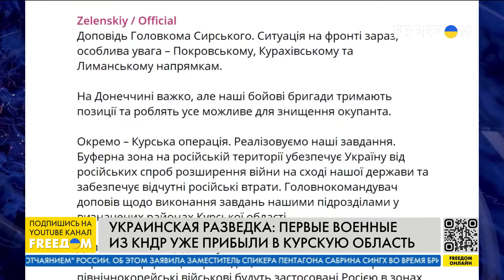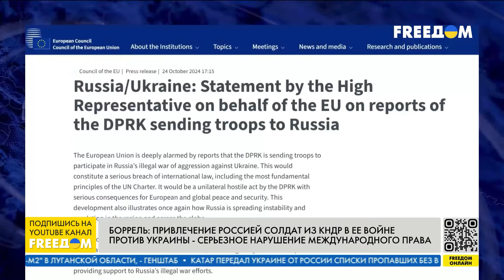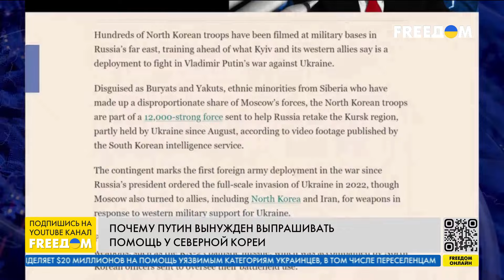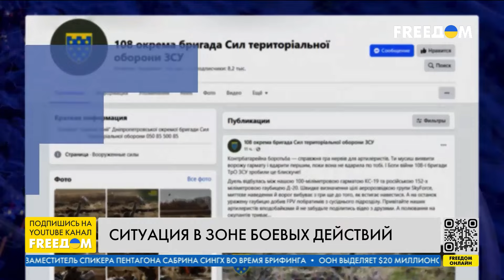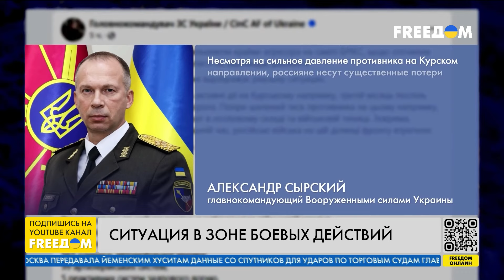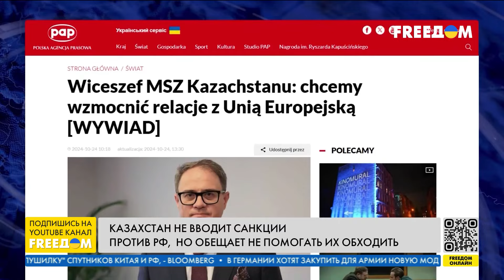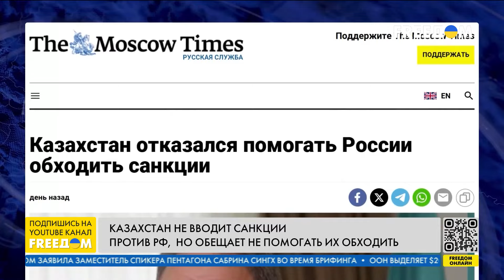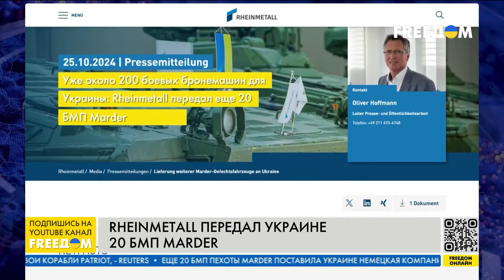⚡️ Визит Гуттериша в РФ – дискредитация ООН. Участие войск КНДР в войне | Наше время. Вечер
О том, что уполномоченный Верховной Рады Украины по правам человека Дмитрий Лубинец посетил Катар, где получил списки пропавших без вести военнослужащих, по данным украинской разведки, в последних числах октября северокорейские военные будут задействованы Россией на фронте, отчаянием Кремля назвали в Пентагоне отправку северокорейских войск на войну против Украины, а также о том, что Казахстан отказывается помогать России обходить санкции и укрепляет свои отношения с Европейским Союзом – узнавайте в итоговом выпуске новостей "Наше время" на телеканале FREEДОМ.